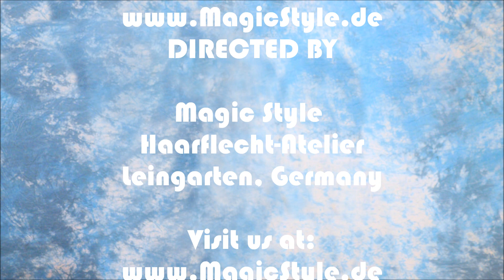Beide bekommen dieselbe Frisur! Mutter & Tochter Tag bei MAGIC STYLE - Cornrows for Mom & Daughter!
Heute haben wir aber ganz süßen Besuch! Die kleine Danja kam mit ihrer Mama zu Magic Style. Und natürlich will die Kleine Zöpfe, genau wie ihre hübsche Mama! Beide bekommen zwei big cornrows, natürlich knotenlos. Wichtige Links

Today we have an extra cute visitor! Little Danja came with her mom to the MAGIC STYLE salon. Of course she wants exactly what her mom is getting: 2 big knotless scluptured corn rows. A timeless style for any age :).